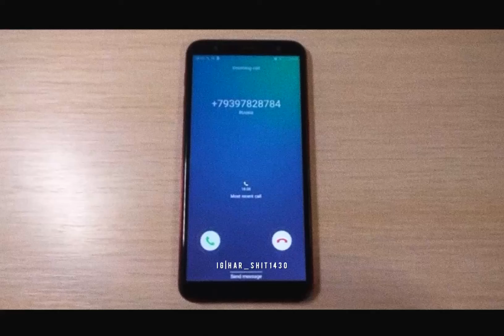Behind the scenes @chinu_vlog#fun#chinu_vlog